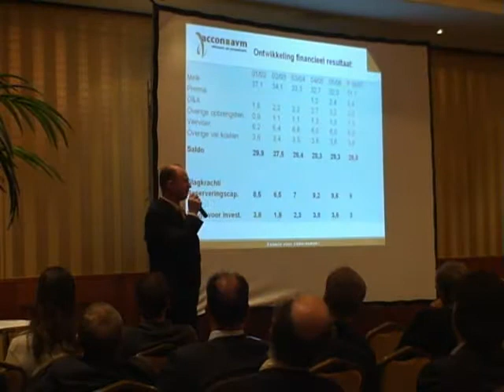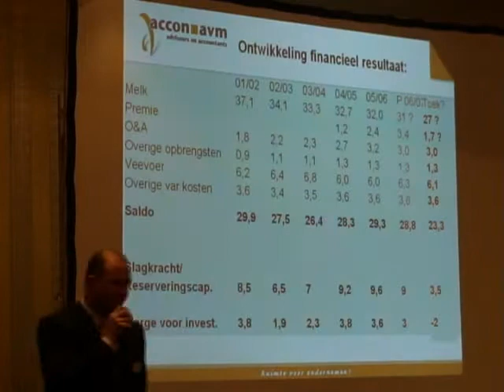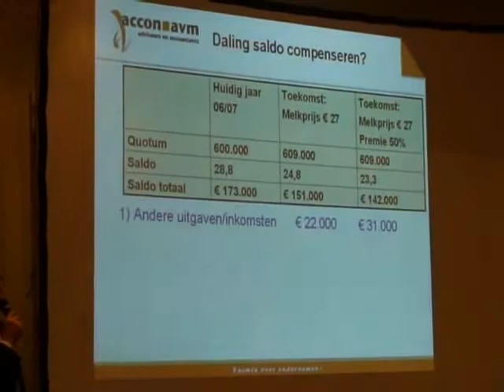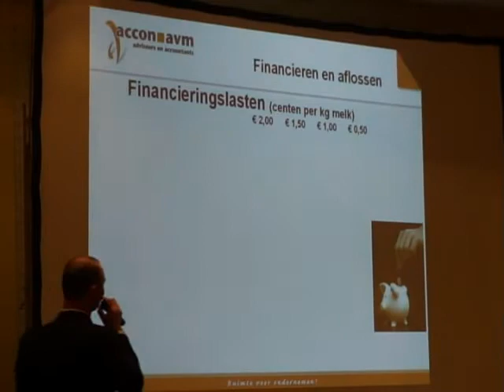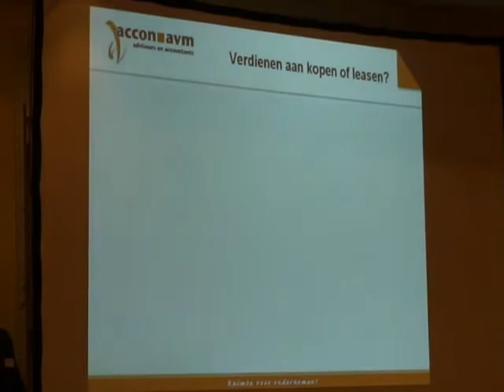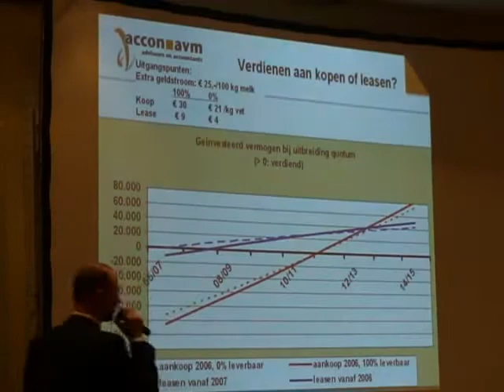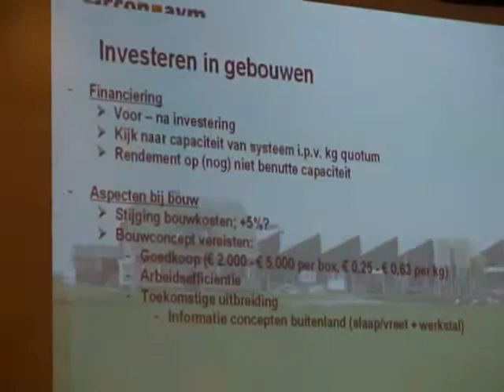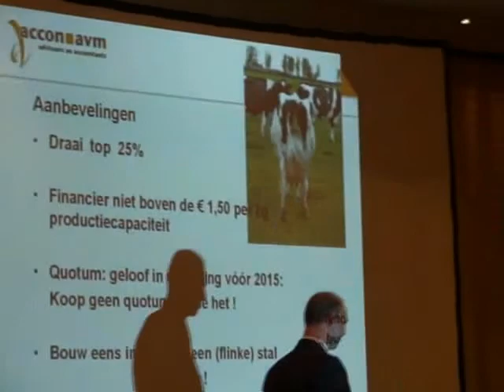Melkveehouderij 2015: Visie Accon-Avm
Melkveesymposium "Toekomstgericht financieren" georganiseerd door Accon-Avm in Heerhugowaard (NH). Op deze video de visie van Accon-Avm gepresenteerd door Andries-Jan de Boer.

NieuwsGrazer.nl (Co Scholten)
productie en montage: NieuwsGrazer.nl